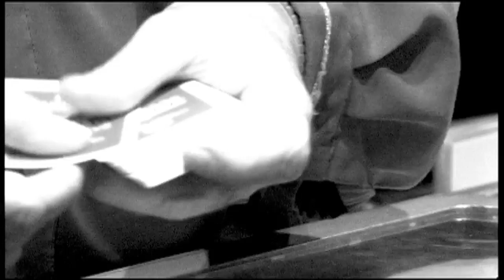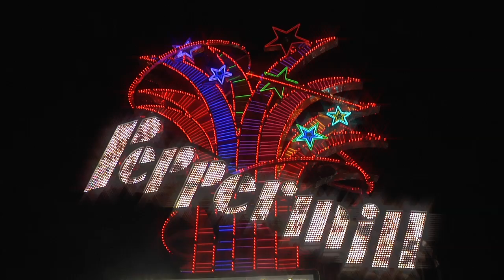Ep. 184 - Peppermill Resort Spa Casino (1/2) - December 4, 2011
HPT's "Last Call" attracted players from throughout the US to Reno, including pros Chad Brown, Jamie Gold, Kathy Liebert, Jerry Yang & Dennis Phillips.  Past champs Mary Jo Belcore-Zogman and Eric Stocz emerge as the stars at the Final Table.